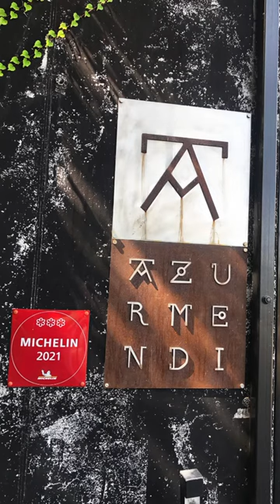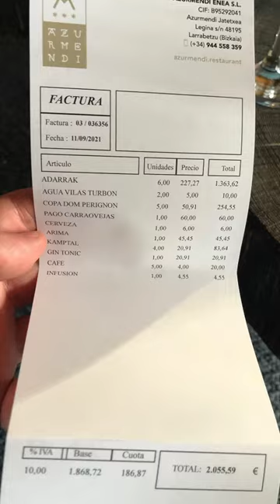AZURMENDI. Disfrutando una experiencia gastronómica en el restaurante de ENEKO ATXA ⭐⭐⭐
Toda una experiencia gastronomica en uno de los mejores restaurantes del mundo. Disfrutando el menú Adarrak, compuesto por 30 bocados espectaculares que no dejan de sorprender y son un auténtico placer para los sentidos. Estoy deseando volver a este templo gastronómico lo antes posible.

Si TE HA GUSTADO el vídeo, NO te OLVIDES de darle un buen ME GUSTA 👍, POR FAVOR deja algún comentario  💬 para que sepa que te ha gustado, ❤️ o pregunta las dudas que tengas. También puedes COMPARTIRLO por ahí. 📲 😀

MIL GRACIAS !!!  😊